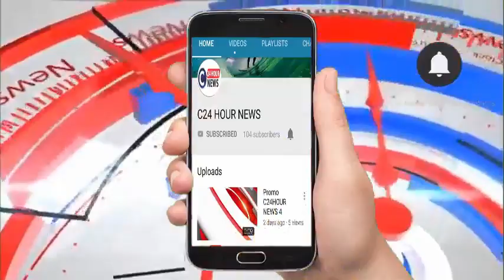लखीमपुरखीरीइंडो नेपाल बॉर्डर के पास तेंदुए की लाश मिलने से वन विभाग में मचा हड़कंप